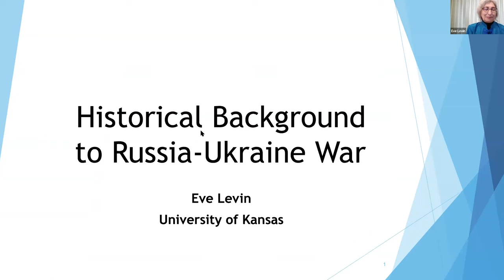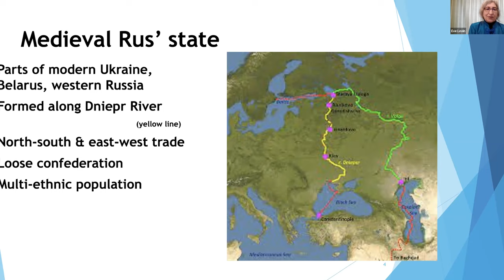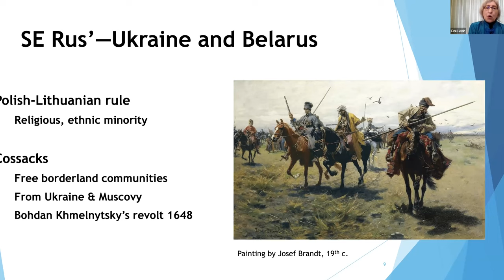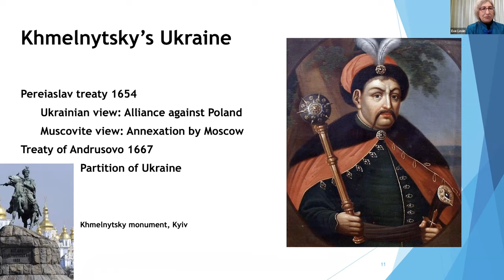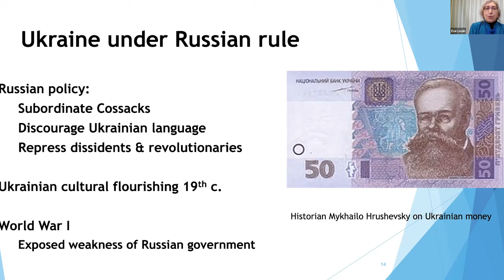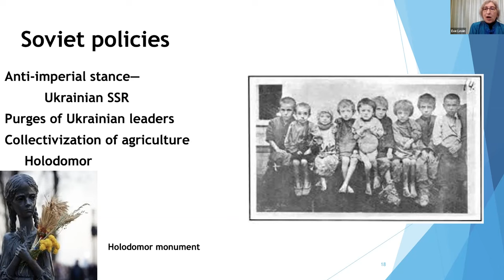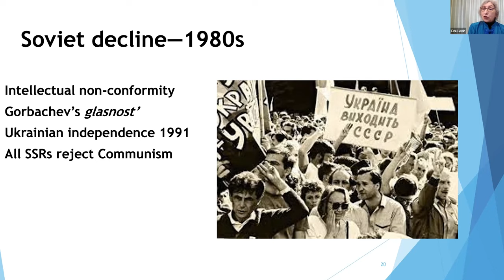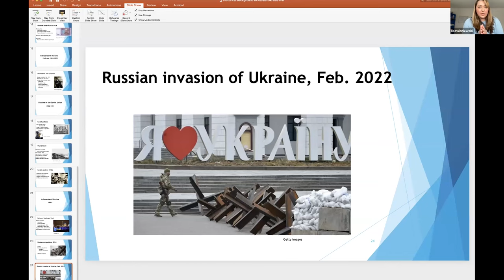Community Conversations Part 1 - WWII Soviet Union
Community Conversations focuses on current event topics that are presented by experts in their fields to engage in dialogue with community members.  The series is focused on topics of citizenship, democracy, social issues, and globalization.

The theme of the 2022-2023 year is on Global Citizenship.  The topics we will explore over the next year include elections, immigration, identity, culture, and community.  We will have local and international speakers as well as members of our Goodwin community.